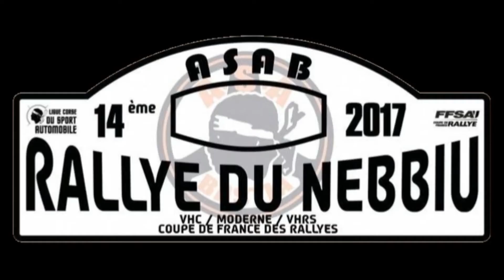franck CAVILLAC Rallye du NEBBIU 2017